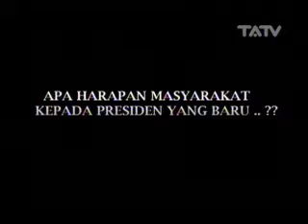tatv 3 MENUJU REPUBLIK INDONESIA 18 10 2014 Segmen1